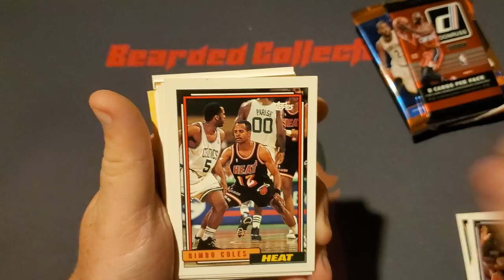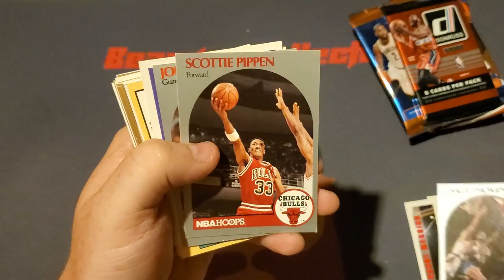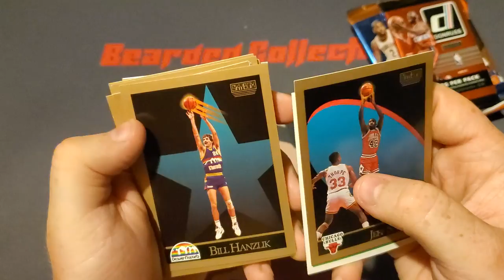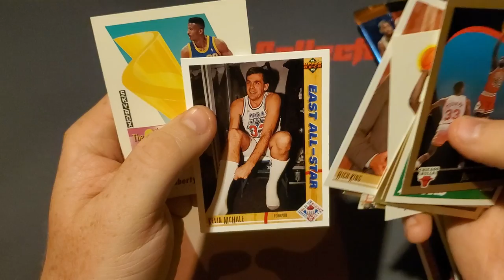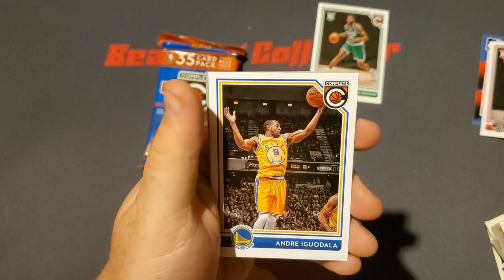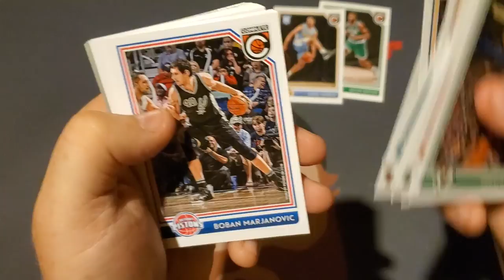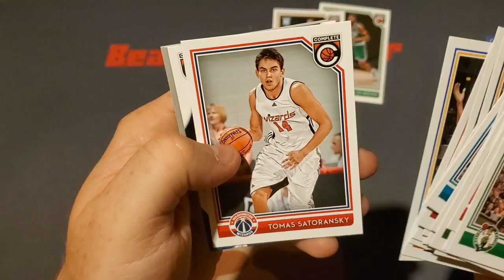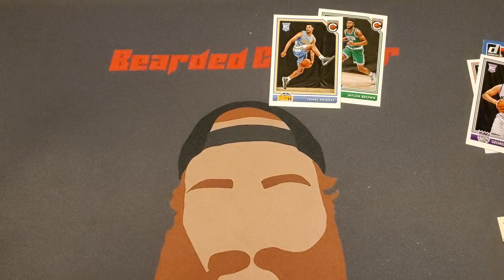Two Incredible Rookie Pulls!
opening more fairfield mystery boxes seeing if we can turn our luck around and stop getting all the Bols and Bouges cards that exist lol.

Mat Designer